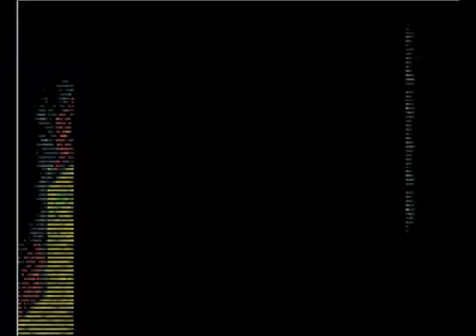Let's Play Golden Sun Part 25 2/2 - Altins End Draws Near (Thank God)